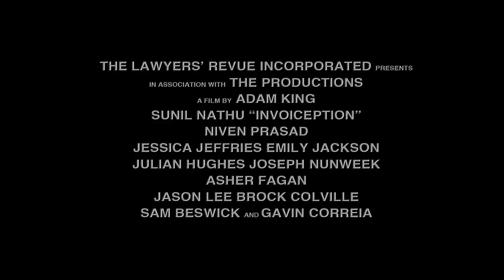Invoiception Trailer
Directed by: Adam King
Starring: Sunil Nathu, Niven Prasad, Jessica Jeffries, Emily Jackson, Julian Hughs, Joseph Nunweek, Asher Fagan, Jason Lee, Brock Colville, Sam Beswick and Gavin Correia